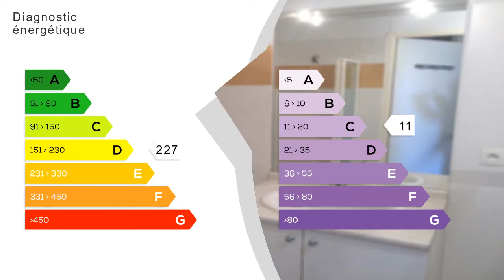A louer - appartement - TARBES (65000) - 2 pièces - 43m²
TARBES - Résidence de 2006, T2 de 43.32 m² composé d'une entrée avec placard, séjour / cuisine US aménagée, chambre avec placard, salle de bains , WC, TERRASSE - PKG.Libre au 31/12/2015.  Loyer : 438  P/Charges inclus.   Honoraires 370.94 TTC.   Surface CARREZ : 43.32 m²